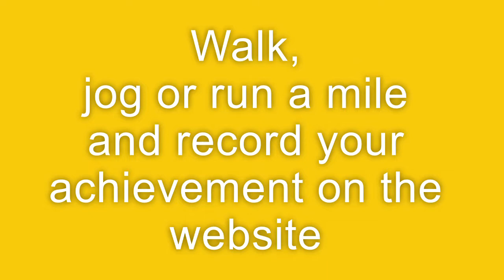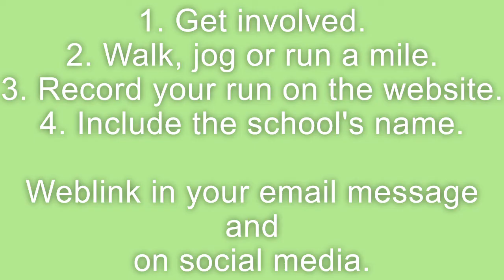HPS Promotional Videos - Rossendale Virtual Mile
My video today is all about taking part in the Rossendale Virtual Mile by walking, jogging or running a mile and recording it on the website with your school's name.